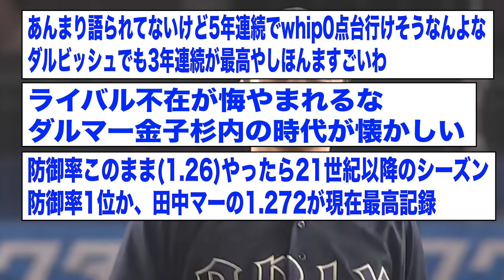ノーノー達成の山本由伸とNPB最終年ダルビッシュと田中将大はどっちが凄いんや？【2ch 5ch野球】【なんJ なんG反応】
Orixbaseballclub - 投稿者自身による著作物, CC 表示-継承 4.0,